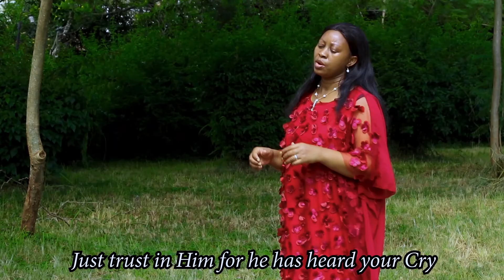MACHO YA MUNGU BY ROSEMARY MBITHE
Composed and performed by Rosemary Mbithe
Recorded at Radio Waumini Studios by Peterkin and Mchy Frank
Video:Peerkin Production.